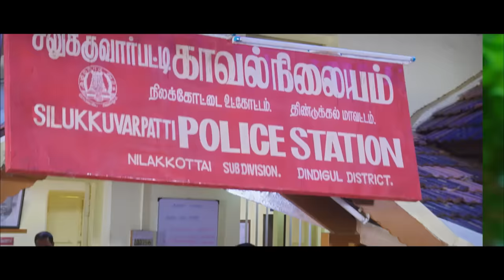Silukkuvarupatti Singam Movie Comedy Scenes | Vishnu Vishal | Karunakaran | Yogi Babu | Manohar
Silukkuvarupatti Singam Movie Comedy Scenes, Vol 1 on AP International. Silukkuvarupatti Singam latest Tamil movie ft. Vishnu Vishal, Regina Cassandra, Yogi Babu, Oviya, Ravi Shankar and Anandaraj. Directed by Chella Ayyavu, music by Leon James and produced by Vishnu Vishal and Aryan Ramesh. Silukkuvarupatti Singam also stars Karunakaran, Livingston, Mansoor Ali Khan, Aadukalam Naren and Vadivukkarasi among others.

Silukkuvarupatti Singam Cast & Crew:

Cast: Vishnu Vishal, Regina Cassandra, Oviya, Yogi Babu, Ravi Shankar, Anandaraj, Karunakaran, Livingston, Mansoor Ali Khan, Aadukalam Naren, Vadivukkarasi, Soundararaja, Sriranjini, Singamuthu, Lollu Sabha Manohar
Directed by: Chella Ayyavu
Produced by: Vishnu Vishal and Aryan Ramesh